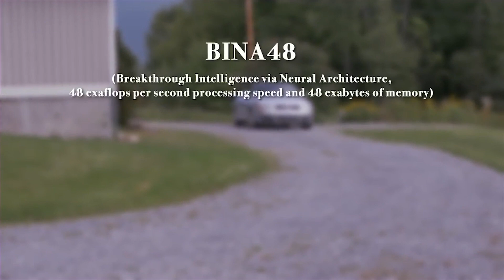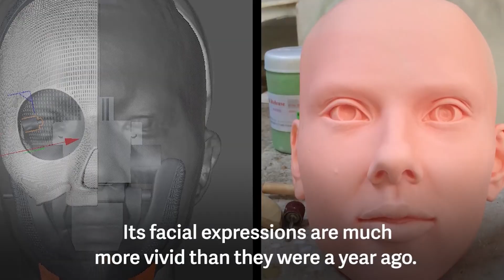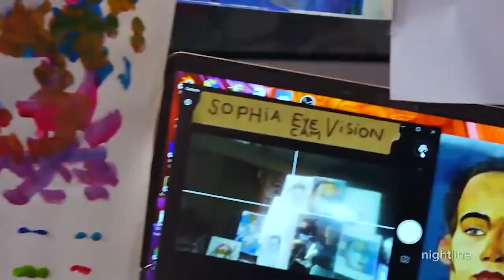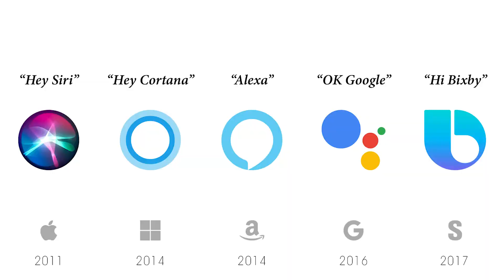Female Robot Humanoids That Are REALLY Talking and Walking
Our video for today is Female Robot Humanoids That Are REALLY Talking and Walking. Before we get to the video, I have a few questions for you.

How many human-like robots with male faces do you remember and how many robots with female faces do you remember? If you were ever to bring a robot to do chores in your house which type, would be your choice?

Ah… there is a reason for these questions. Since our topic is female robots, we wanted to share some information about them before we get to the list. It’s always good to know more, right?
Have you noticed that when it comes to AI robots, they mainly take a female appearance? Just take mobile assistants like Siri, Bixby, Cortana even Google maps voice-over. All female.

There is a psychological reason behind this. In common humans find a female voice is perceived as warmer and gentle than a male voice and more comfortable to communicate with.